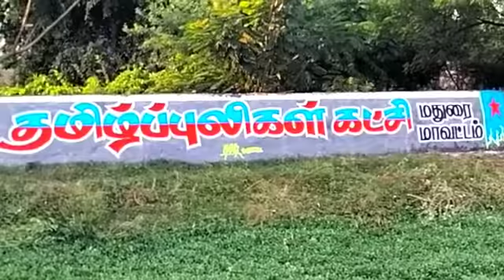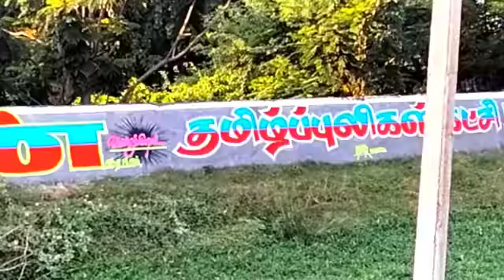தமிப்புலிகள் கட்சி 15ம் ஆண்டு துவக்கவிழா, மதுரையில் தமிழ்ப்புலிகள் கட்சியின் சார்பில்சுவர் விளம்பரம்